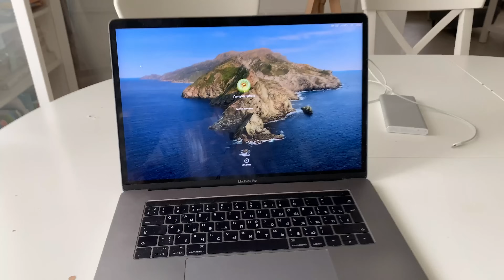КАК НЕЛЬЗЯ ОДЕВАТЬСЯ МУЖЧИНЕ - ОШИБКИ МУЖСКОГО СТИЛЯ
Сегодня расскажу о самых грубых ошибках мужского стиля. Казалось бы, многие о них знают, но всегда находятся люди, которые снова и снова их повторяют!

Бирка на рукаве пиджака
 Покупая костюм обязательно нужно отпарывать этот лейбл. Он только для того, чтобы при покупке было видно фирму, сшившую этот пиджак. Преподаватели технических вузов очень любят ходить с ними, а вы так не делайте!

Зашитые карманы
Часто, в магазине продаются пиджаки с зашитыми карманами. Это не значит, что карманов нет. Просто, во время примерки люди могут класть руки в карманы и вещи от этого деформируются. Как только вы купили пиджак, распорите все зашитые карманы, а в нагрудный положите карманный платок.

Белая нитка на плече пиджака
В магазине часто весят костюмы, а на плече белая нитка. Она напоминает нам о присутствии ручной работы. Это конечно же не так ) Но не забудьте выдернуть эту нитку, это всё равно, что ходить с ценником.

Никогда не застегивайте нижнюю пуговицу на пиджаке
Это касается и жилетки и двубортных пиджаков, исключение пиджак на одну пуговицу. Если у вас есть пуговицы на рукавах и они расстегиваются, можете расстегнуть одну из них, этим самым покажете, что у вас дорогой пиджак (хотя это тоже ни о чем не говорит).

Черная обувь с коричневыми брюками
Никогда не носите черные ботинки с коричневыми брюками и коричневые ботинки с черными. Это не смотрится.

Подтяжки и ремень одновременно
Не носите подтяжки с крокодильчиками. Не рекомендуется носить подтяжки если на брюках есть шлёвки для ремня, но я считаю это перебор. Зато каждые брюки можно оборудовать пуговицами для правильных подтяжек - помочей.

Манжет рубашки всегда должен быть виден
 Из под рукава пиджака должен выглядывать манжет рубашки, а рукав пальто или куртки закрывать и рукав пиджака и манжет рубашки.

Брюки с гармошкой
Никогда не носите слишком длинные брюки с гармошкой внизу. Спереди допустим один залом, сзади заломов быть не должно, брюки могут доходить максимум до каблука. Есть одна хитрость, можно подшить брюки со скосом: спереди короче, сзади длиннее. Брюки с манжетом обычно короче брюк без манжета.

Пиджак не должен выглядывать из под куртки
Если вы носите пиджак с курткой, то пиджак не должен быть виден. Куртка должна быть длиннее пиджака.

Не носите черный костюм
Никогда не носите пиджак или костюм черного цвета. Редкие исключение - требования некоторых дресс-кодов, похороны.

Рубашка с коротким рукавом под пиджак
Никогда не носите рубашку с коротким рукавом под пиджак, это моветон.

Смешные чехлы для мобильника
Не мобильный телефон в в массивном чехле. Исключение незаметный компактный чехол, который убережет телефон от падения. Но я и его не ношу.

Пишите своим варианты ошибок в мужском стиле, запишем второй ролик с учетом ваших комментариев!

Лоры, Сэры, Пэры, моё почтение 🎩\

Приветствуем Вас на канале 🎩  ШЛЯПА - мужской стиль!
Канал для Лордов, Сэров и Пэров!
Мужской стиль это одежда, обувь, аксессуары и всё что нас окружает!

Автор канала, Григорий Пронин 📸 рассказывает о мужском стиле, мужской моде. Дает советы, как одеваться мужчине, каким должен быть стильный мужчина, дает рекомендации о том, как ухаживать за одеждой в целом, как подбирать мужской гардероб, слушайте советы и вам не понадобится стилист.
Подпишитесь и нажмите на 🔔, чтобы вовремя получать уведомления о новых видео и знать как красиво одеваться, как выбрать хорошую мужскую обувь, ухаживать за ней и в какое ателье обратиться, чтобы сшить костюм.

🎩   Стиль для мужчин - это не только мужская одежда, но и стиль жизни!

Темы видео:  Григорий Пронин, как одеваться мужчине, мужская обувь, лейбл на рукаве, бирка на рукаве пиджака, правильная длина брюк, как застегивать пиджак, правила мужского стиля, ошибки мужского стиля, мужской стиль ошибки.